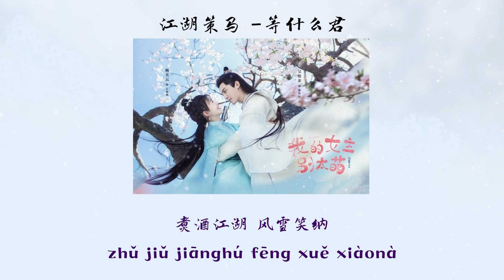[PINYIN​]​ 江湖策马 -​等什么君《我的女主别太萌》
หากผิดพลาด​ประการ​ใด​ขอ​อภัย​ด้วย​นะ​คะ​

江湖策马 - 等什么君
词：陈兆红
曲：钱昱成
制作人：等什么君
编曲：Mzf小慕
和声：曾婕
混音母带：幺唠
吉他：齐成刚
笛萧：笛呆子囚牛
古筝：紫格哈哈
出品：齐鼓文化

歌曲歌词
路过江南与佳人颂风雅
拈来一身雪月皆入我画
谁人笑多情不羁潇洒
冷眼看世间偷换冬夏
经沧海 皆不 如她
游历塞北共至交论天下
只道生死不过一捧黄沙
所谓功名利禄全抛下
云游四海心了无牵挂
揽山河 风云叱咤
英雄当江湖策马
醉梦看花 任驰骋天涯
若挥剑如虹 何惧恩怨厮杀
心中有正气 我自为侠
英雄当江湖策马
豪气凌云 以天地为家
若踏过千山 掸去眉间霜花
煮酒江湖 风雪笑纳
揽山河 风云叱咤
英雄当江湖策马

PINYIN​：
Lùguò jiāngnán yǔ jiārén sòng fēngyǎ
niān lái yīshēn xuě yuè jiē rù wǒ huà
shéi rén xiào duōqíng bùjī xiāosǎ
lěngyǎn kàn shìjiān tōu huàn dōngxià
jīng cānghǎi jiē bùrú tā
yóulì sàiběi gòng zhìjiāo lùn tiānxià
zhǐ dào shēngsǐ bùguò yī pěng huáng shā
suǒwèi gōngmíng lìlù quán pāo xià
yúnyóu sìhǎi xīn liǎo wú qiānguà
lǎn shānhé fēngyún chìzhà
yīngxióng dāng jiānghú cè mǎ
zuì mèng kàn huā rèn chíchěng tiānyá
ruò huī jiàn rú hóng hé jù ēnyuàn sīshā
xīnzhōng yǒu zhèngqì wǒ zì wéi xiá
háoqì língyún yǐ tiāndì wéi jiā
ruò tàguò qiān shān dǎn qù méi jiān shuāng huā
zhǔ jiǔ jiānghú fēng xuě xiàonà